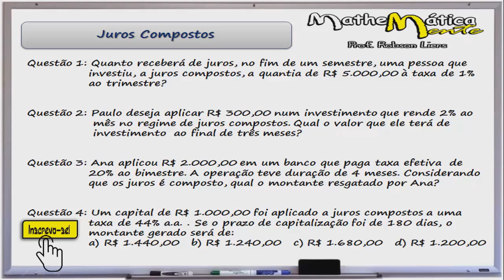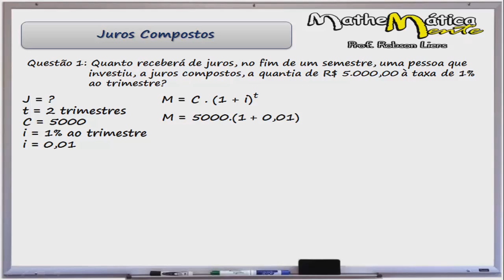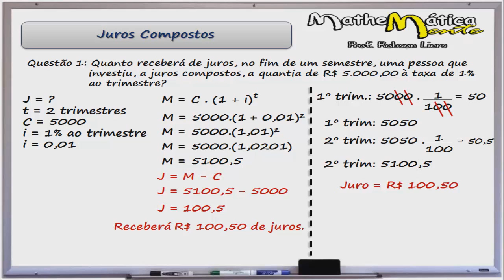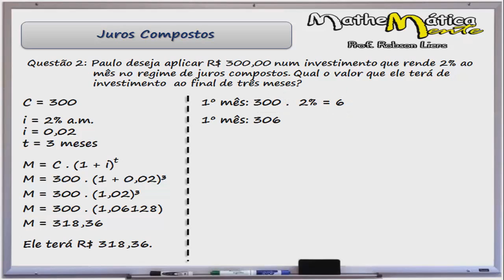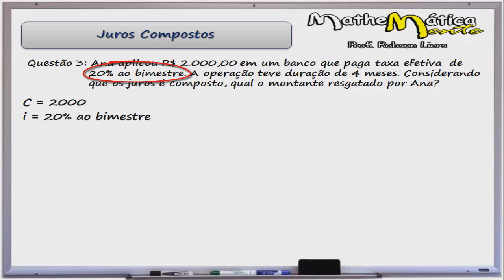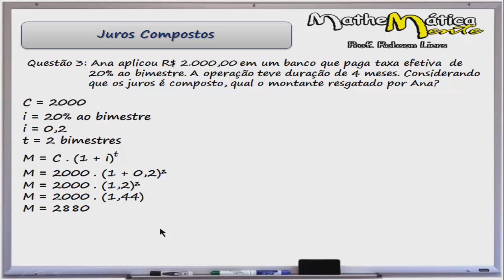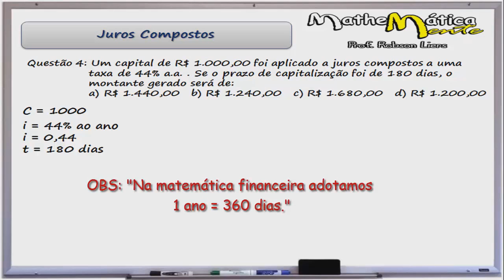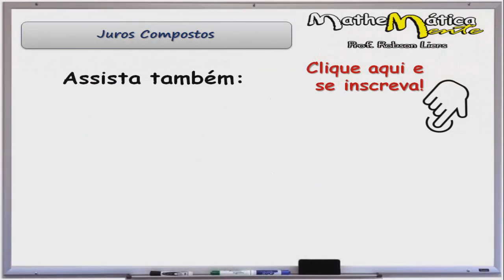JUROS COMPOSTOS - QUESTÕES RESOLVIDAS - Prof. Robson Liers - Mathematicamente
Este vídeo faz parte de uma série de vídeos sobre como interpretar problemas com Juros Compostos.